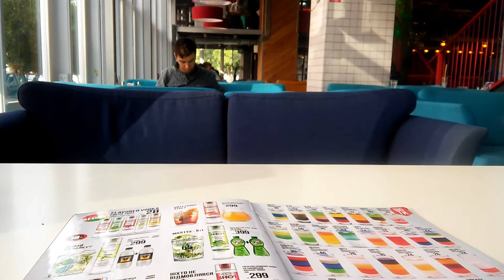Парень поёт матюкливые песни и играет на гитаре в " Mister Cat " Люди в шоке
НЕ забывайте ставить пальцы вверх!

Материальная помощь каналу " Серёга Хороль ТВ ": 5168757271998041 карта " Приват Банк "